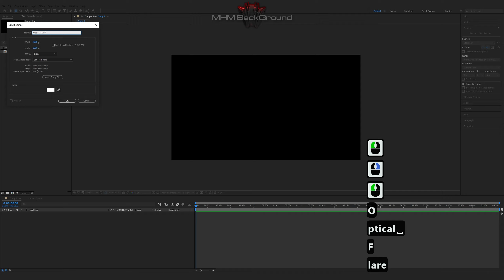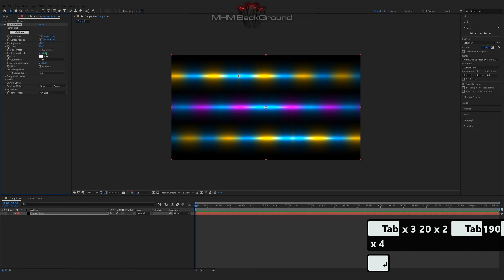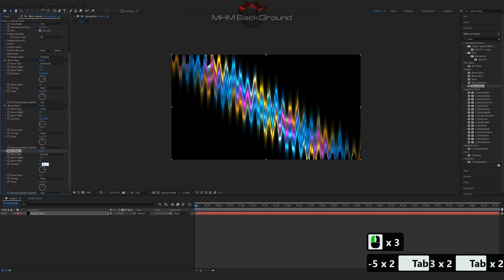Optical Wave Warp animation BackGround in AE #154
Attention!

✪ The Set Of Plug-Ins:
- Optical Flares
- Plexus

✪ Visualization name: Optical Wave Warp

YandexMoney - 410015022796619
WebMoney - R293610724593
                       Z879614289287